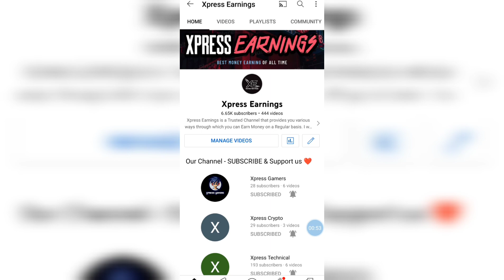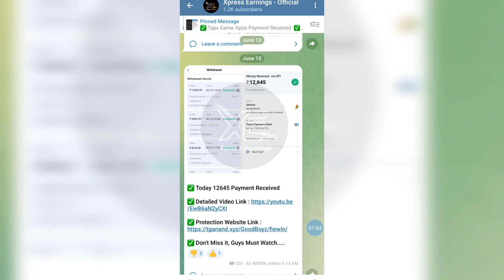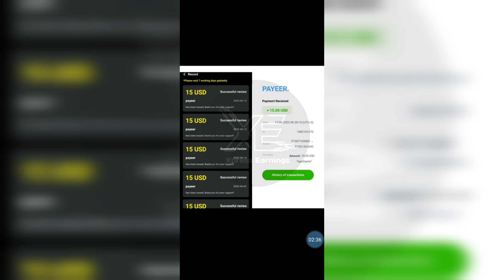🥰 இந்த App Try பண்ணி பாருங்க One Time | Lifetime PayPal Earning Application | TapxGame | Xpress